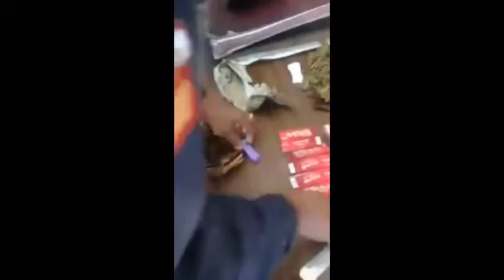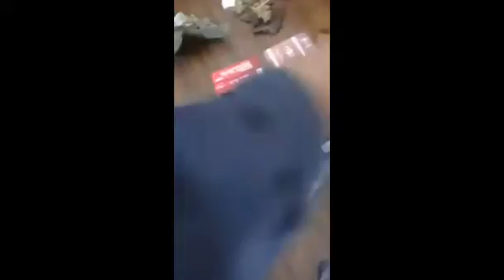New Video Footage on The Portmore CREDIT UNION ROBBERY